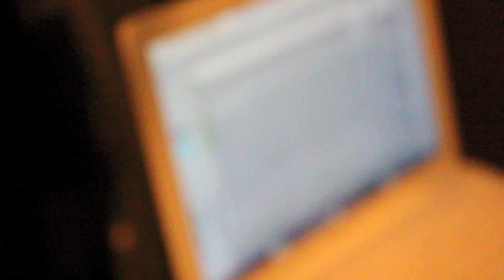Show It Off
VOTE 5 STARS FOR US AND POST THIS LINK ON TWITTER AND FACEBOOK PLEASE :D

Remember, if you have twitter, please Tweet "@showitoffuk @RB_BJ" :)